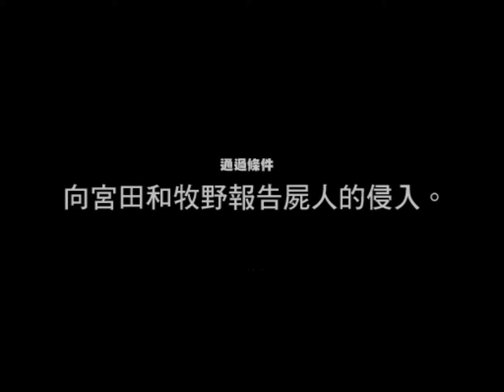22 / 恩田理沙 / 第一天 / 22:00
與姊姊美奈見面之後轉身逃跑，逃到 2 樓後，她多半就不會再追來。擠過門的縫隙後的走廊有兩位蜘蛛屍人，儘量讓他們分散會比較好處理，通過轉角處後關上門，就可以隔絕蜘蛛屍人。到達第一大樓之後打開房門看一下掉落的框架，在這裡可以用視界擷取聽一下官田與牧野的談話內容（當然也可以略過）。下樓後鳴響警報器即完成任務。